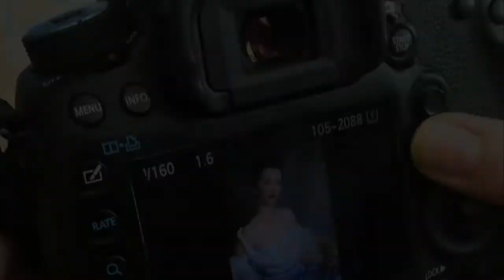Fireball Photographers. John Singer Sargent Project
Behind the scenes of the creative process for the Fireball Portrait Photographers's 2017 project "Old is the new "New". The project is based on the inspiration from the John Singer Sargent's oil painting Mrs. Joseph E. Widener